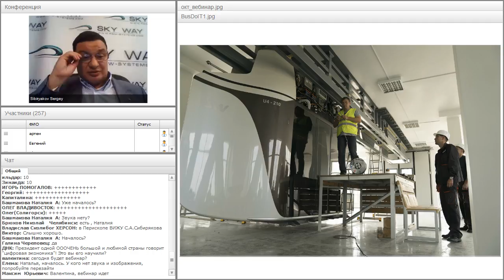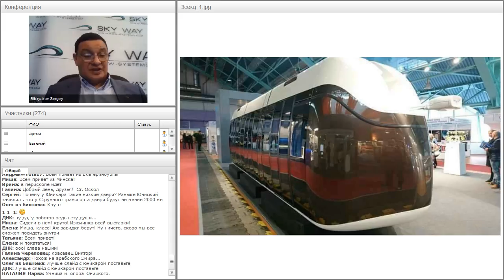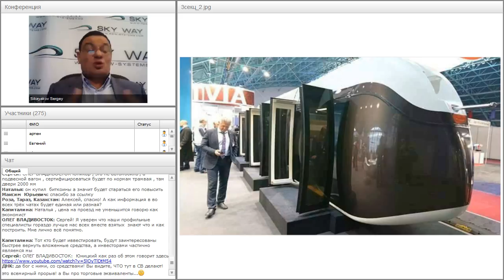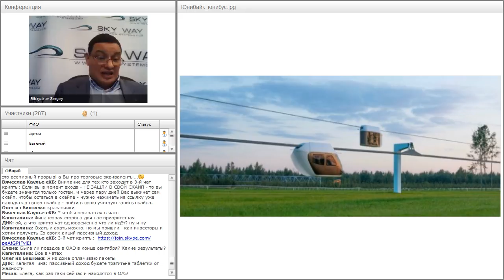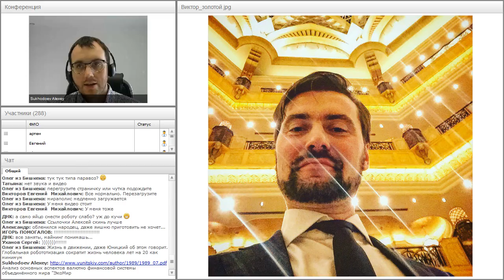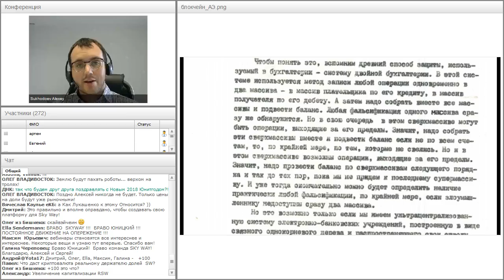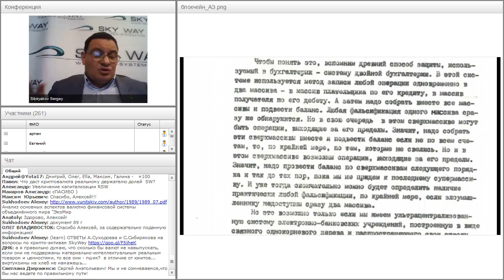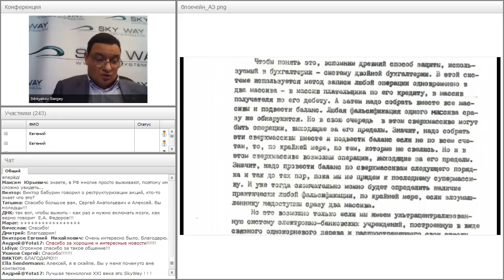Вебинар от 04.10.2017. Общий расширенный технико-экономический вебинар.